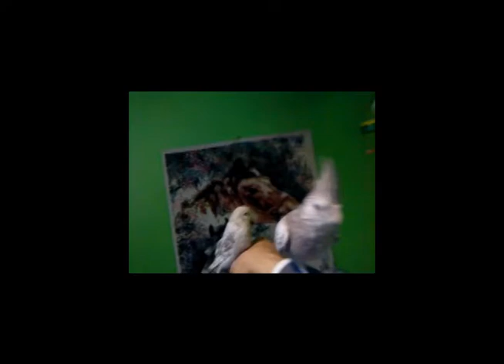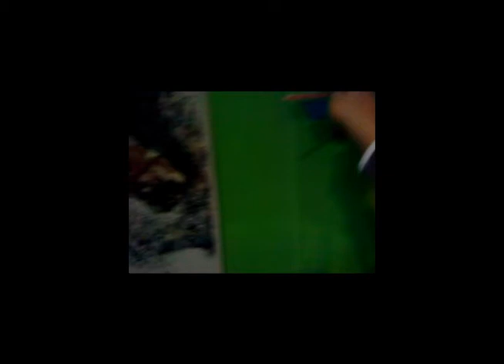Handfed Budgie and Cockatiel training time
Hand fed Budgie and Cockatiel training time